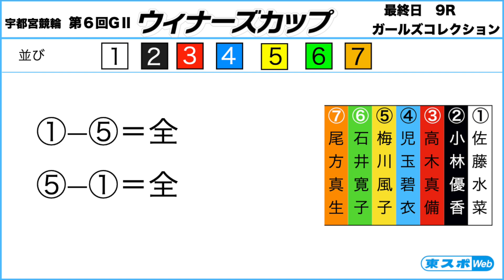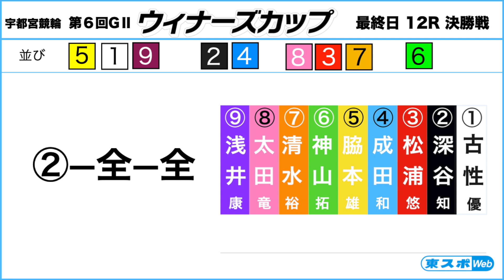【宇都宮競輪・ＧⅡウィナーズカップ】ガールズコレクション＆決勝戦予想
宇都宮競輪場で開催中の「GⅡ第６回ウィナーズカップ」。本紙・奥山雄大記者の最終日のガールズコレクション＆決勝戦予想をお届けします。